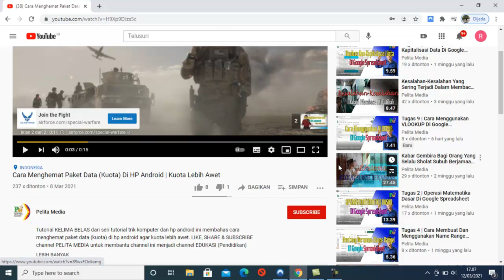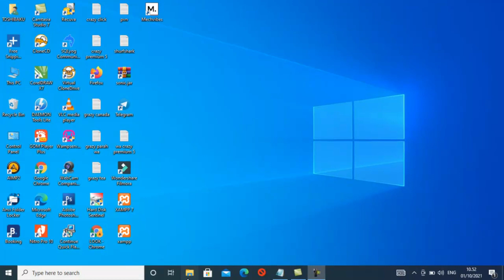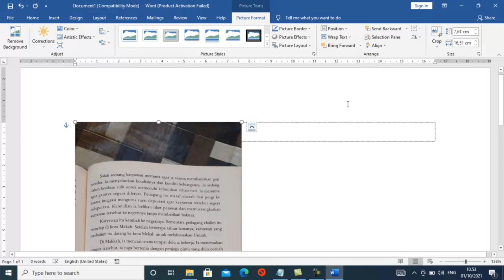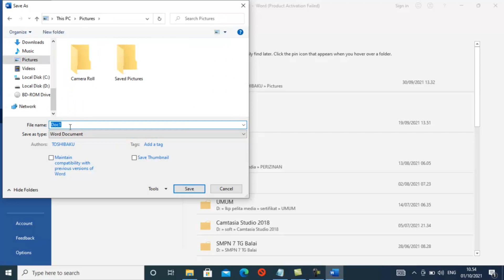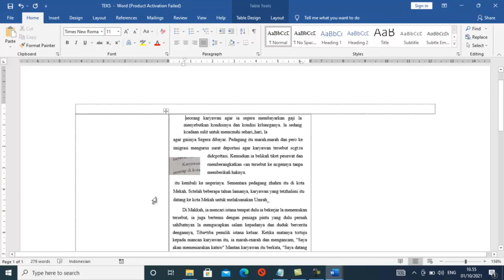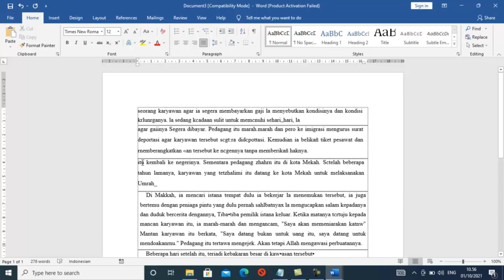Cara Mengetik Cepat Dengan Menggunakan Kamera Handphone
Untuk mengetik dengan cepat dengan menggunakan kamera handphone terlebih dahulu kita harus memfoto terlebih dahulu teks yang akan kita gunakan, selanjutnya hasil gambarnya kita copykan ke document microsoft word kita, microsoft word yang digunakan haruslah versi 2016, kalau versi 2007 tidak bisa. Lihat videonya ya jangan diskip ya sob.